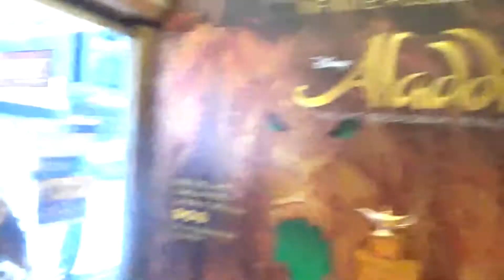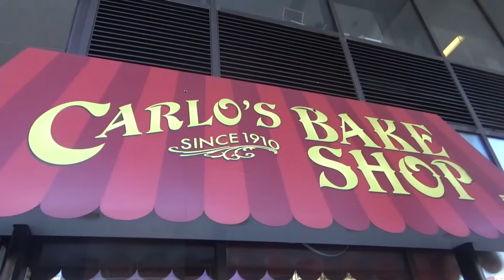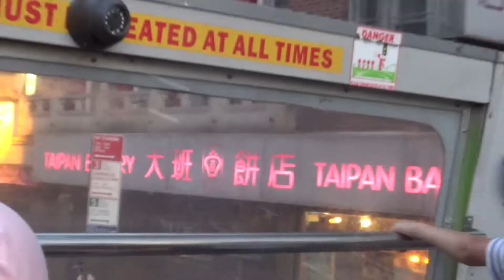New York Vlog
Fallow me to New York!!

Check out Ellen Hagestig's channel!!!